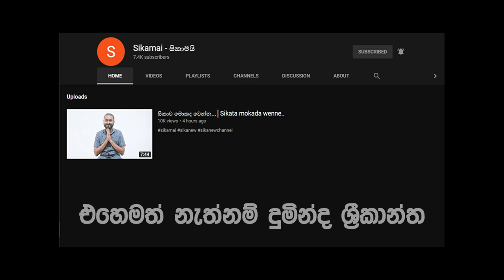සිකාගේ අලුත්ම එක | Duminda Srikantha | සිකාමයි | Sikamayi